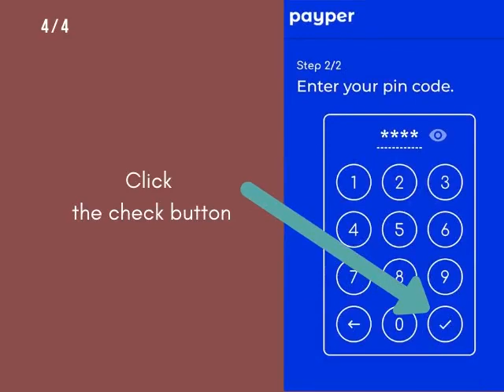Vollar Informational Video 2- English